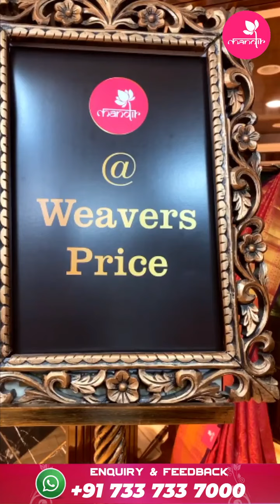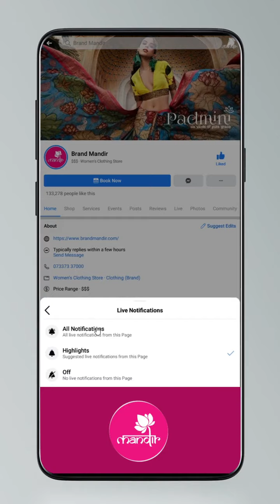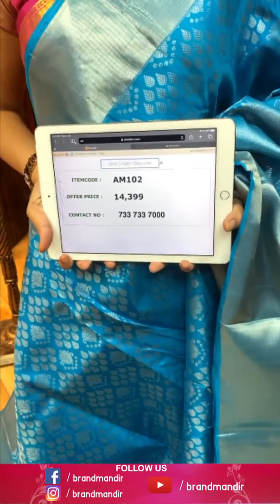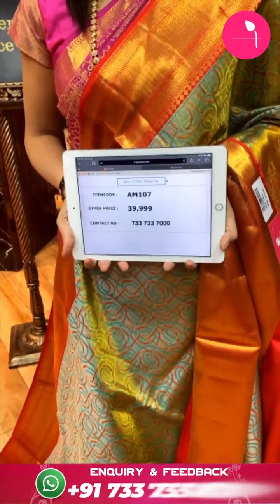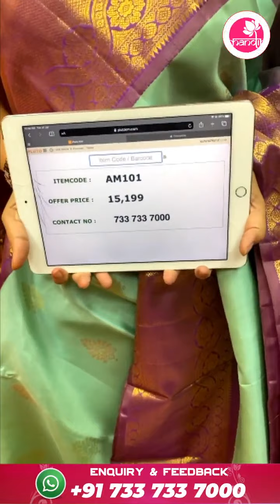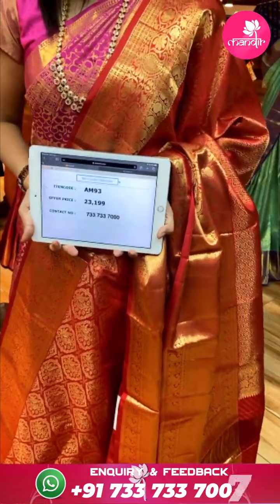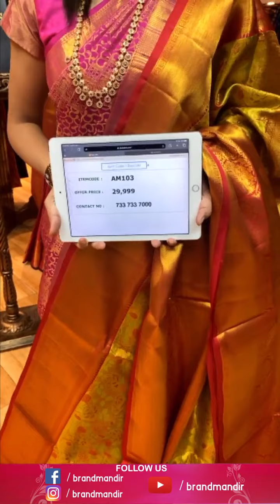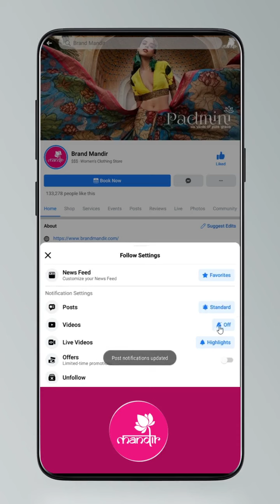Exclusive Kanchi Pattu Sarees at Weavers Price Valid for 24 Hours | Brand Mandir